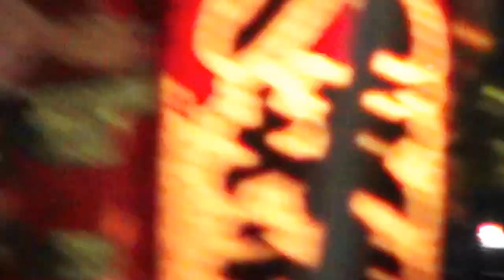平成27年 浜降祭「本村」八坂神社 本社神輿渡御。